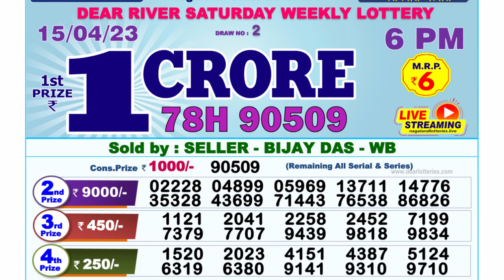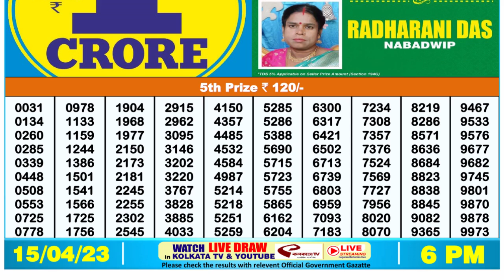🔴Dear Lottery Sambad Live 6pm today 15.04.23 Nagaland State Lottery Result